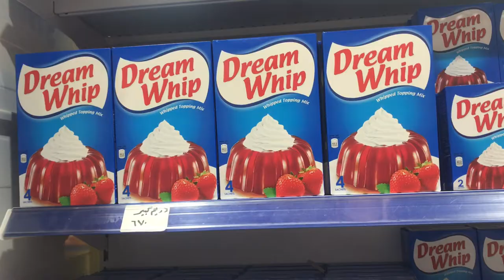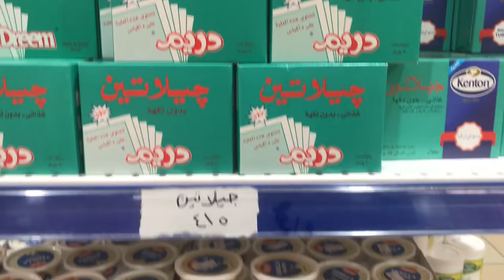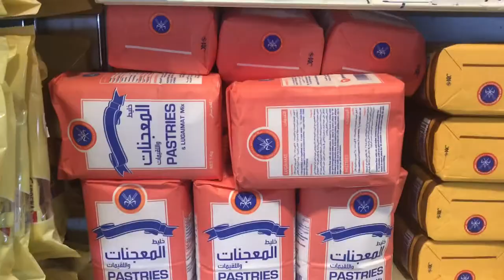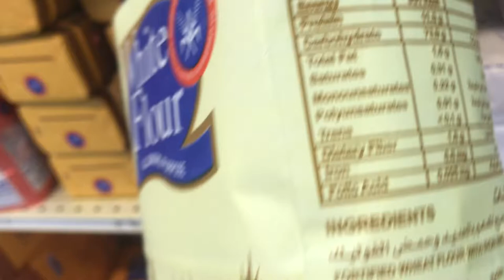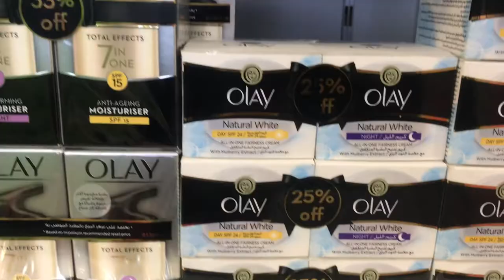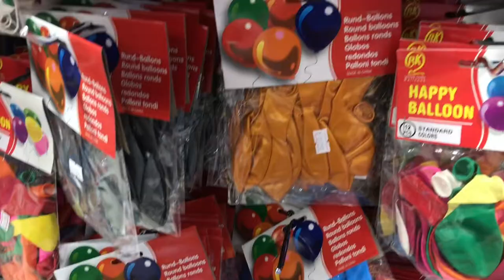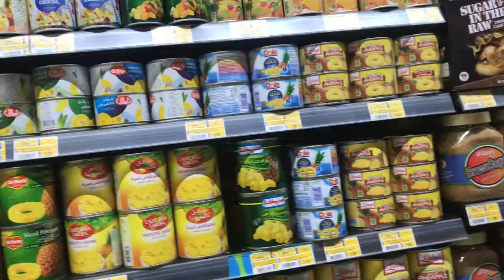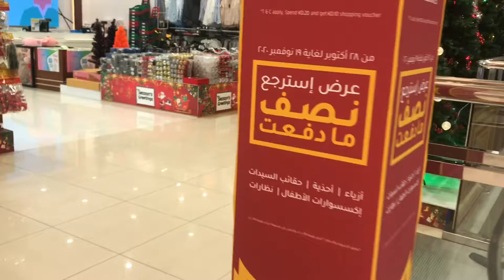Birthday Shopping Vlog || Shini’s kitchen